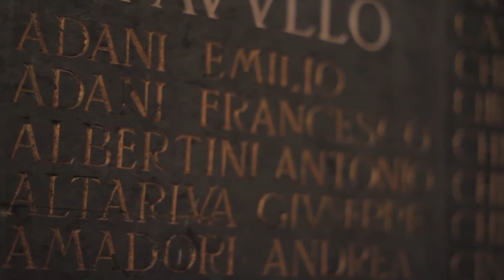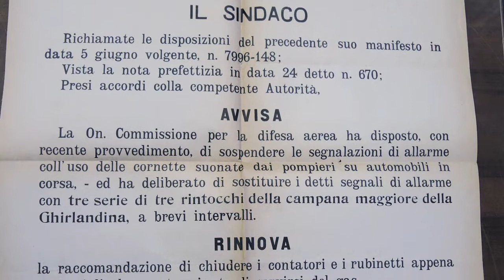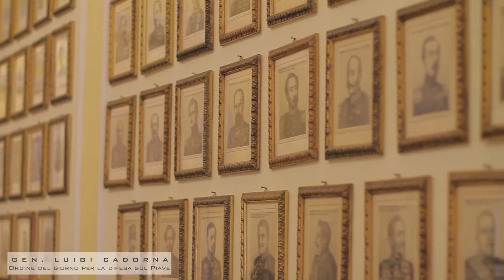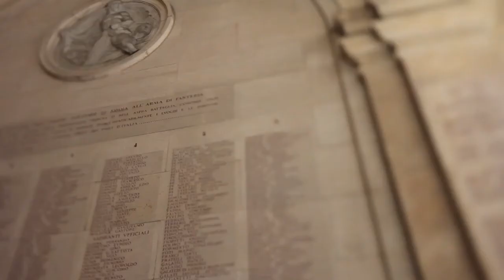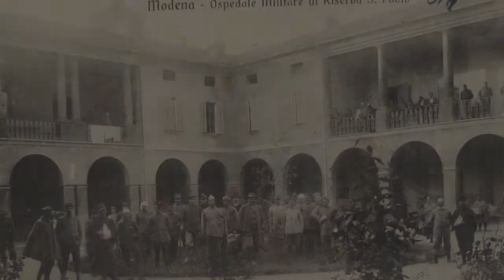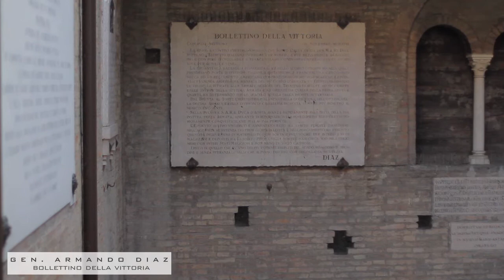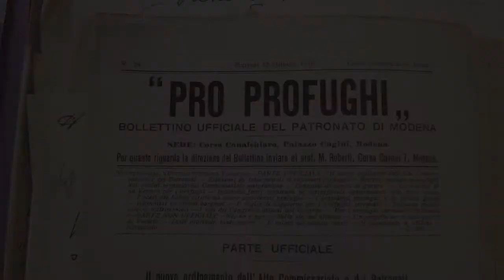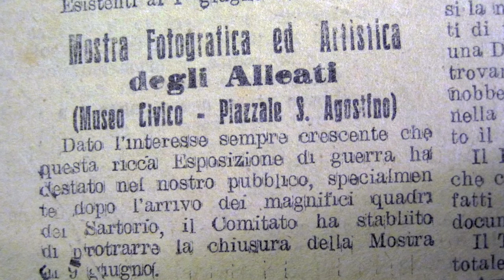Modena Sui Passi della Grande Guerra - Filmato Completo